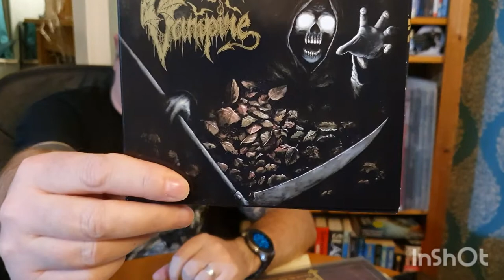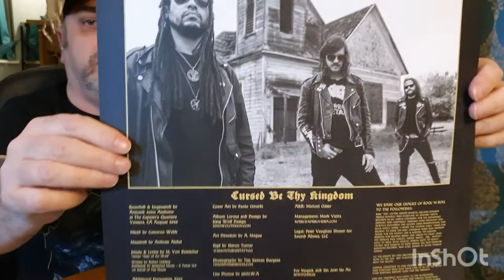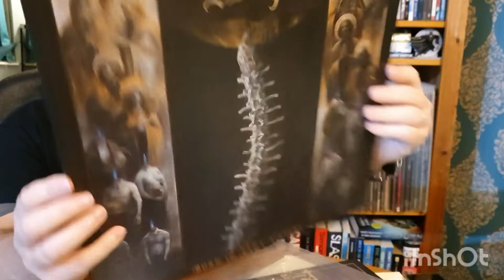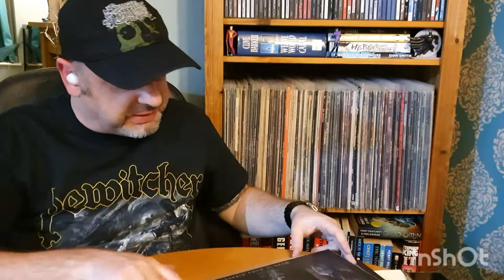Bewitcher - 'Cursed Be Thy Kingdom ' ( Album Review) & Wode - 'Burn in Many Mirrors ' (Album Review)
A couple of Album reviews from some excellent Blackened Thrash Metal bands.

Firstly, from America we have Bewitcher with Cursed Be Thy Kingdom.  First album on Century Media.

For fans of Venom, early Metallica and NWOBHM.

Secondly,  from Manchester, here in the UK, Wode with Burn in Many Mirrors. First on 20 Buck Spin.

For fans of early Cradle of Filth, with some awesome thrash guitar breaks.